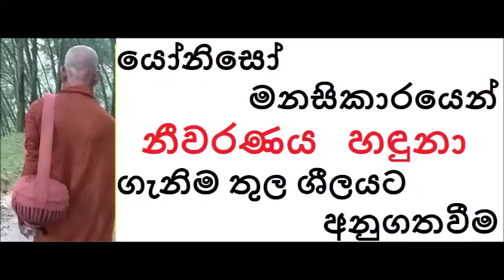MDM2170 යෝනිසෝ මනසිකාරයෙන් නීවරණය හඳුනාගැනිම තුල ශීලයට අනුගතවීම (SUA336)